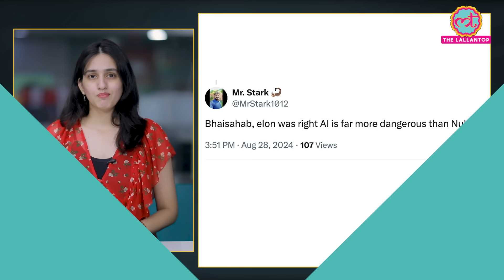Virat Kohli viral video on Shubman Gill की सच्चाई जानते हो?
Virat Kohli. Team India's player is out of cricketing action. Team India got one month break. and Virat will also not feature in Duleep Trophy. and in between all this, some photos of Virat or reels from previous interview keep doing rounds on social media. Now, a video from old interview of his is viral. In this video, Virat is slamming Shubman Gill for his talent. But the fun fact is, this video is edited. Not real.